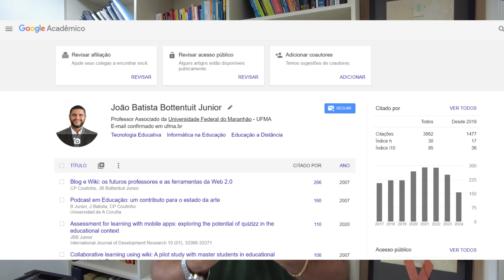O Qualis Vai Acabar! O Que Você Deve Fazer Agora?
Interaja comigo no Instagram: @joao_bottentuit_jr